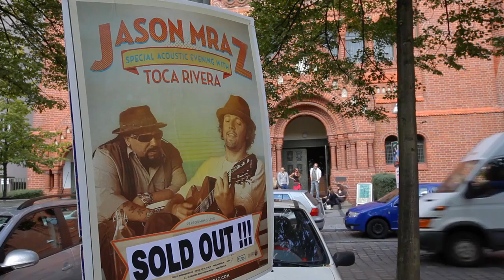Berlin Trailer (with Toca Rivera and Friends) | A Grateful Journey | Jason Mraz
Our series of video sneak peeks at Jason and Toca's worldwide journey together continues with a glimpse of their September visit to Berlin.

About Jason Mraz:
Jason Mraz is a two-time Grammy Award winning singer/songwriter and Songwriters Hall of Fame Hal David Award winner, most famously known by his hits, "I'm Yours" and "I Won't Give Up." He brings his positive message and soulful, folk-pop sound to rapt audiences around the world through his live recordings, behind the scenes documenting of tours, and philanthropic efforts. His own Jason Mraz Foundation serves to shine for inclusive arts education and the advancement of equality. He is also a farmer and established Mraz Family Farms in 2015, where they are committed to peace in the world through organic regenerative agriculture, fair trade, and kind words.

Video by: Jeff Coffman and Michael Epple